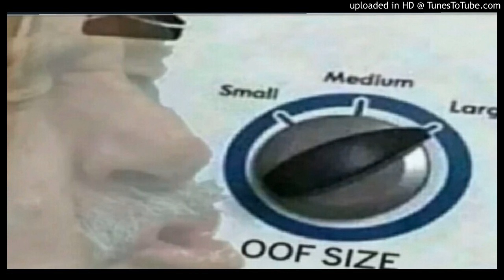(FREE) YUNG NUGGET x MEME RAP TYPE BEAT - OOF (xonthebeat x Amanda)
Prod xonthebeat x Amanda

Yuhhhh